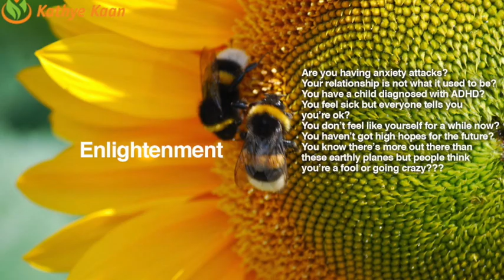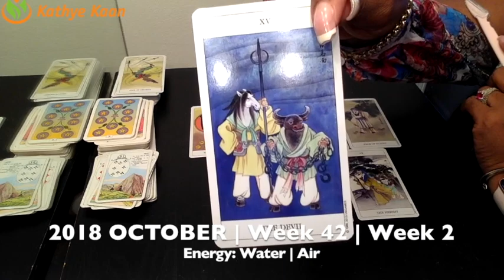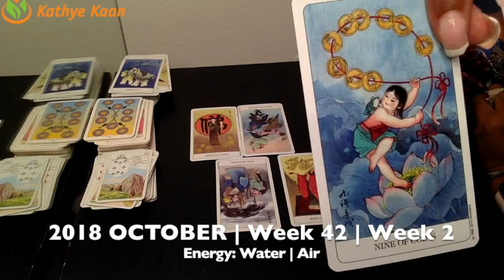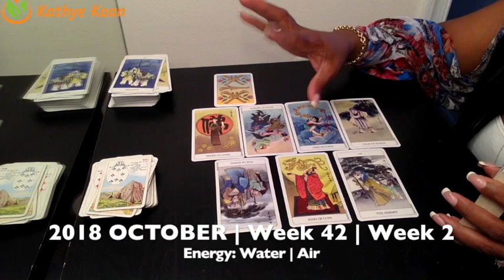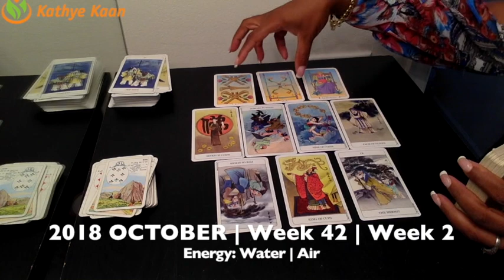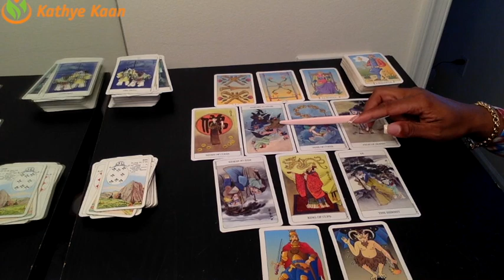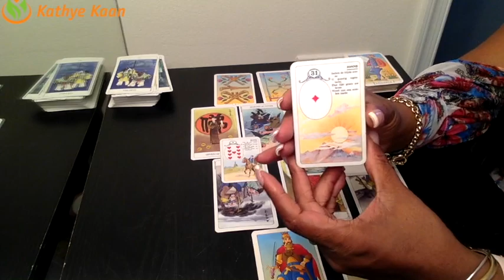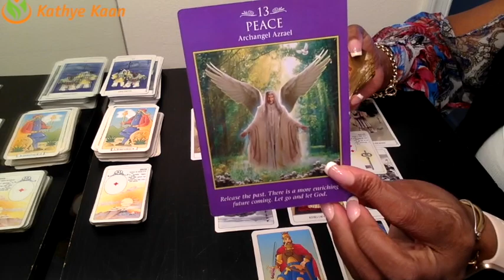OPHIUCHUS Weekly Reading Psychic Tarot | Horoscope | Week 42 | October 15 - 21